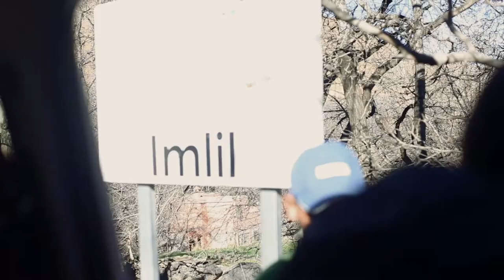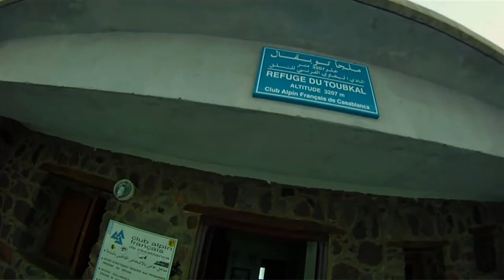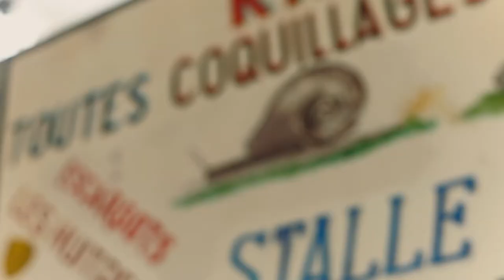Hiutale - Travellers With Skis S1 EP 2 Marokko 2011